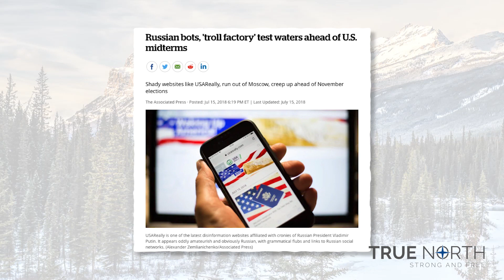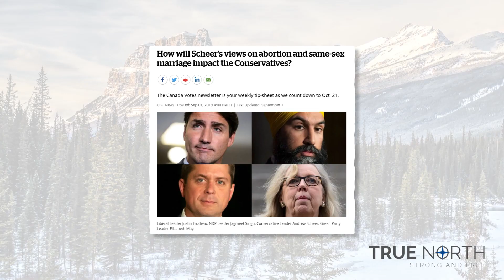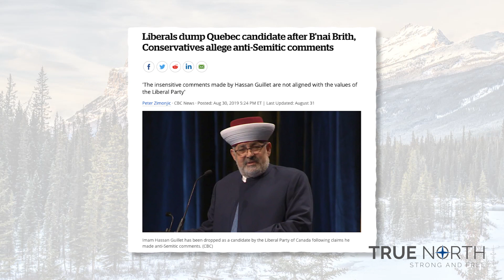The mainstream media is spreading "misinformation"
When people talk about "misinformation", they're not just talking creating "fake news", they also mean amplification - stories that are amplified so they seem more important than they actually are.

We're seeing this happen here in Canada, not by foreign forces or Russian bots but by our own mainstream media.

Do you agree with Anthony? Is the mainstream media bias against Conservatives?